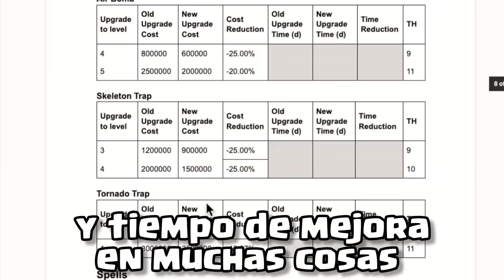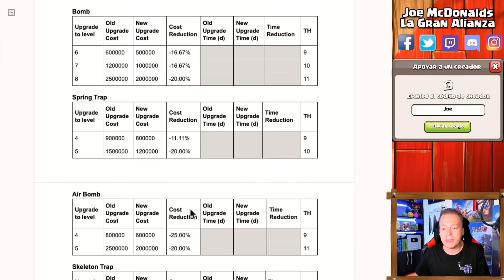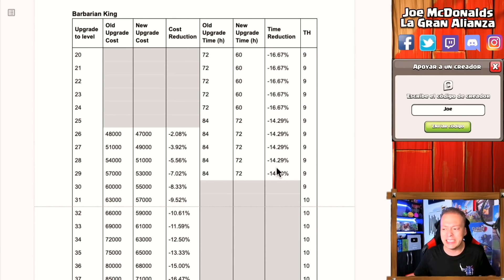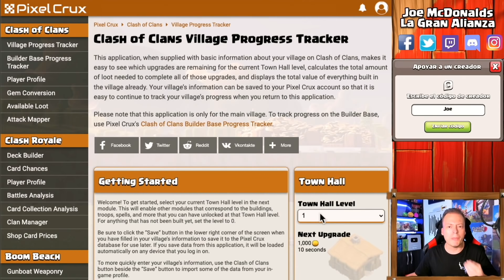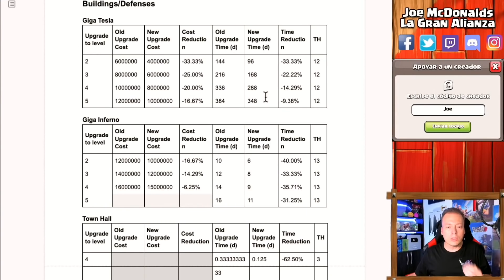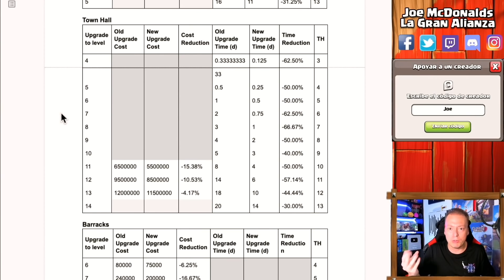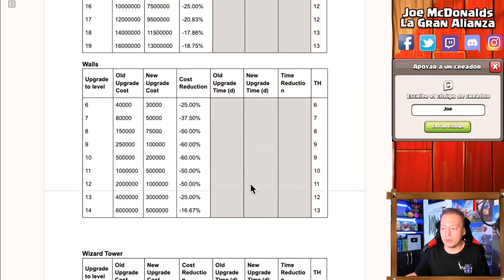NO HAGAS ESTO hasta que llegue LA ACTUALIZACIÓN!!!🚫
📺Subscríbete al canal para no perderte de los directos, videos, estrategias, sneak peeks de actualizaciones y sorteos que hacemos!!

💪Apoya al canal usando el código de creador "Joe" en cualquier juego de Super Cell o entrando en este o

🛡️Conviértete en miembro de este canal y accede a muchos beneficios extra

⚔️BUSCAS CLAN?
Si tienes un TH13 o TH14 con heroes que sumen 120 Únete a La Gran Alianza!

Si no tienes una aldea tan pro, igual puedes unirte al clan de Subscriptores "LOS DENIGRANTES", OJO abrimos el clan SOLAMENTE DURANTE LOS DIRECTOS!

👨🏼‍🏫SI NO ENTIENDES ALGUNOS DE LOS TERMINOS MIRA MIS VIDEOS DONDE LOS EXPLICO:

🆕Eres nuevo subscriptor en el canal? Deseas un saludo? Que otro tutorial te gustaría ver? Tienes alguna duda con el contenido del video? Escríbelo en los comentarios!

🎥Tienes alguna repeticion interesante que quisieras que saliera en el canal?

Aprende los mejores trucos y estrategias de Clash of Clans con todos los videos que puedes encontrar en el canal, como atacar, como farmear, como defender, como hacer la aldea y como hacer la base de guerra!